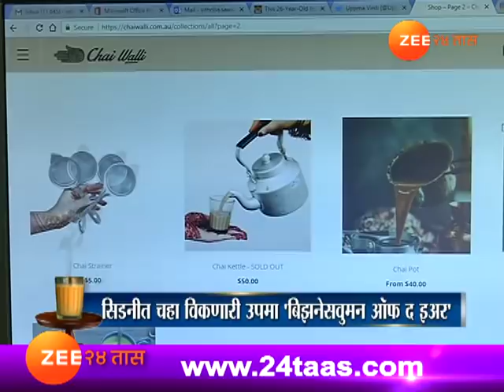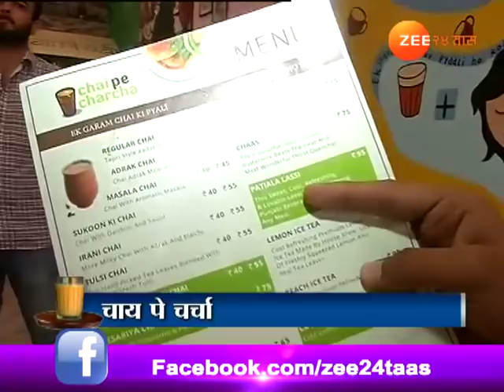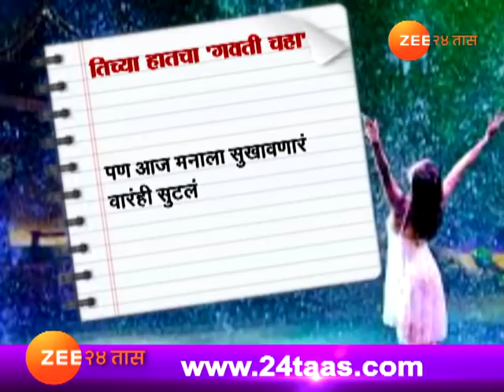चहा आणि बरंच काही १५ डिसेंबर २०१७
Chaha Ani Barach Kahi 15th Dec 2017